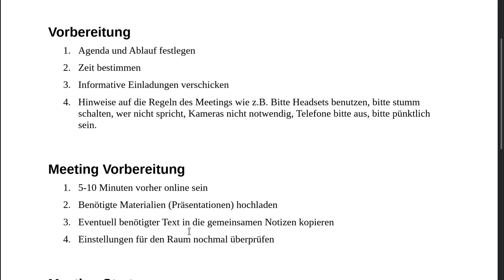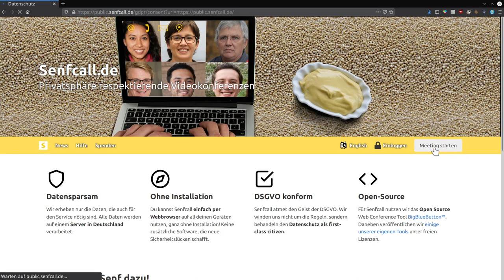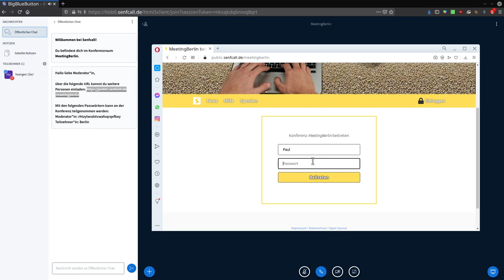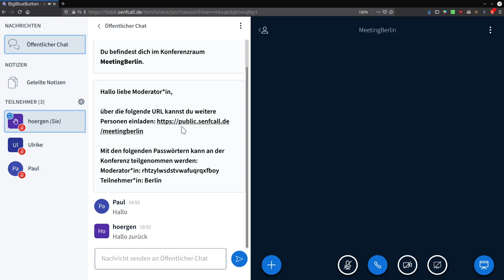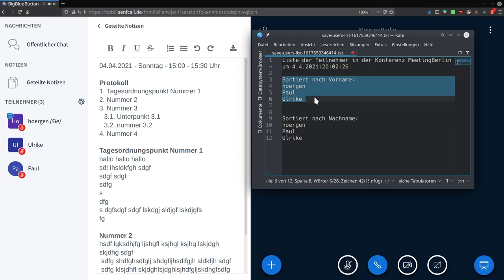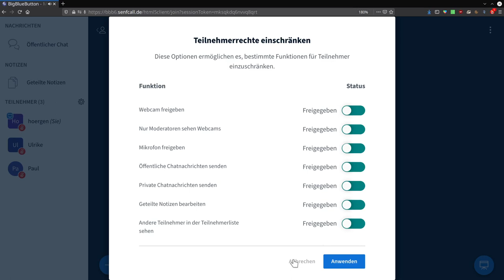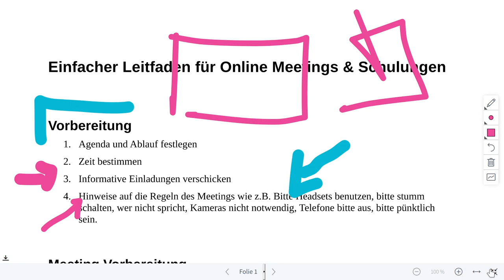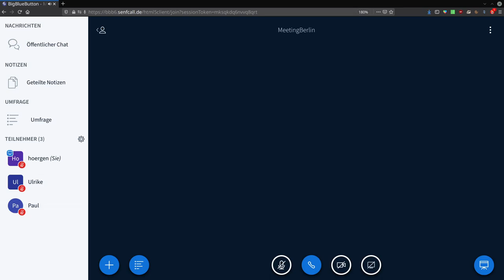BigBlueButton - Rundgang und ein Meeting Leitfaden (Deutsch)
In diesem Tutorial stelle ich einen einfachen Leitfaden für Meetings vor, dann gehe dann mit euch einmal quer durch die Opensource Webkonferenz Software Big Blue Button und erzähle ein wenig Etwas zu den verschiedenen Optionen und Möglichkeiten.

00:00​ Einleitung
00:35 Leitfaden für Meetings & Schulungen
01:18 Leitfaden - Vorbereitung (Agenda/Regeln)
02:52 Leitfaden - Meeting Vorbereitung (Präsentationen/Einstellungen)
03:56 Leitfaden - Meeting Start (Smaltalk/Protokoll/Regeln)
06:15 Leitfaden - Meeting Ende (Protokoll/Teilnehmer/dokumentieren)
07:44 senfcall.de - eine freie Big Blue Button Instanz
08:10 Temporäre oder permanente Räume
09:10 Ein Meeting starten (erstellen)
09:46 Raumnamen und Passwort für diesen Raum (Groß-/Kleinschreibung)
10:59 Übersicht (Präsentation) mit Informationen zu BigBlueButton
11:59 Präsentation wieder herstellen
12:10 Mein Mikrofon stumm und wieder frei schalten
12:37 Mit dem Telefonhörer die Konferenz verlassen
12:43 Meine Webcam ein und wieder ausschalten
13:45 Präsentation - Symbole / Werkzeuge
14:45 Meeting - Informationen für Teilnehmer / Moderatorinnen
15:55 weitere Benutzer (User) loggen (melden) sich ein
18:02 Teilnehmer verwalten (was kann ich mit den Teilnehmern machen)
18:45 Moderator zum Teilnehmer zurück stufen
20:30 Status - setzen (Hand, Klatschen, traurig, fröhlich .)
21:27 Status - zurück setzen
22:48 Geteilte Notizen - Textverarbeitungsprogramm - Beispiele
24:52 Geteilte Notizen - Exportieren/Runterladen PDF/ODT (LibreOffice)
26:43 Teilnehmerliste runterladen bzw in das PRotokoll mit einfügen
28:14 Geteilte Notizen - alle Teilnehmer können zur selben Zeit rein schreiben
29:16 Einstellungen für das Meeting / Session / Konferenz
30:34 Konferenz beenden oder Ausloggen
31:29 Teilnehmer verwalten - stumm schalten
31:38 Teilnehmer verwalten - Alle ausser dem Präsentator stumm schalten
32:00 Teilnehmer verwalten - Teilnehmerliste runterladen
32:06 Teilnehmer verwalten - Rechte einschränken (Webcam, Mikrofon, Chat usw)
34:00 Präsentation
34:25 Teilnehmer zum Präsentator machen
34:41 Wie man eine Präsenation hochlädt, startet und zum Download frei gibt
36:14 Wechseln der Präsentation (Kreis) - aktuelle Präsentation
36:48 Präsentation für die anderen Teilnehmer downloadbar machen (oder nicht)
37:25 Präsentation in Gänze, Vollbild, Seitenbreite, hin und her schieben
38:37 Präsentation - rum malen
39:21 Präsentation - alle dürfen malen (Mehrbenutzermodus)
40:43 Präsentation - alle Notizen löschen (Mehrbenutzermodus beenden, Mülltonne)
41:51 Umfragen
44:23 Zusammenfassung & schnelle Wiederholung

- Außerdem findet ihr im Blog noch weitere Playlisten mit den Dingen, die ich sonst noch so mache